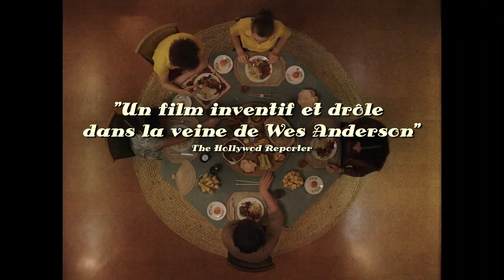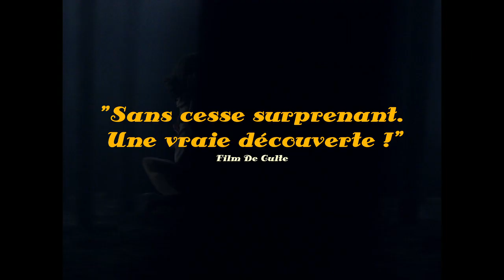FANTASTIC BIRTHDAY de Rosemary Myers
"🎉 Step into the whimsical world of 'Fantastic Birthday' 🎉, a captivating short film directed by Rosemary Myers. Join us on an enchanting journey as we explore the extraordinary birthday celebration of our protagonist, filled with magic, surprises, and a touch of the surreal. Immerse yourself in the visually stunning storytelling and experience the joy, wonder, and unexpected twists that unfold. 'Fantastic Birthday' is a celebration like no other, where imagination knows no bounds. 🌟 Don't miss this delightful cinematic experience that will leave you with a sense of awe and a smile on your face! 🎈✨ FantasticBirthday ShortFilm RosemaryMyers CinematicMagic"